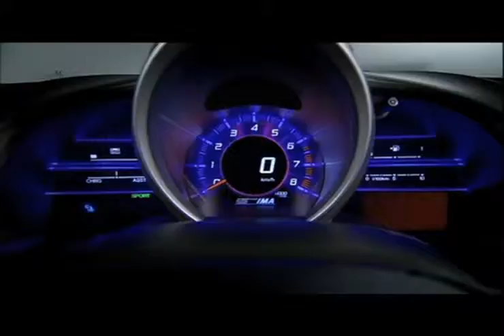Honda CRZ Dealership Lease - Vero Beach FL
Whether youre looking for a Honda car, truck, or SUV, youve got to come to Vatland Honda in Vero Beach, FL. We can get you into the new Honda CRZ of your dreams, at a price you can afford. Close by to St. Lucie and Ft. Pierce, Vatland Honda is conveniently located at 700 US Highway 1 Vero Beach, FL 32962. to find out about Vatland Hondas great financing options.